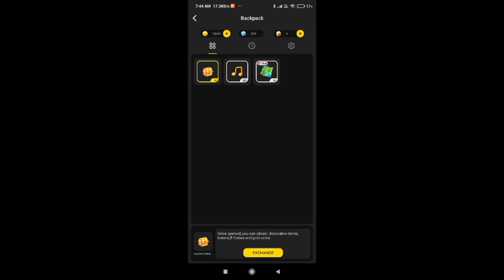I Got Free Blockman Go Old Medal 🏅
TITAN BG
Video Editing App - Kinemaster
Thumbnail Editing App - Ibis Paint X
How To Edit Blockman Go Video With Kinemaster

THANKS :)
Blockman Go GeroNani
Blockman Go Open Chest